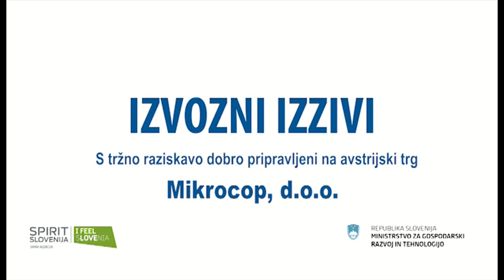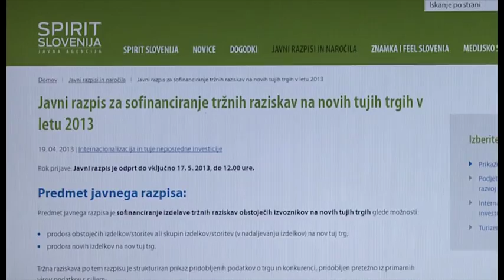S tržno raziskavo dobro pripravljeni na avstrijski trg, Mikrocop, d.o.o.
Pri širjenju poslovanja na tuje trge je zelo pomembna dobra priprava podjetij, kar vključuje tudi raziskavo trga, na katerega se želi posamezno podjetje podati.

Takšno raziskavo so izvedli tudi v podjetju Mikrocop, vodilnem ponudniku rešitev za brezpapirno poslovanje. V Mikrocopu uspešno rešujejo sodobne izzive, povezane z zajemom dokumentacije in podatkov, njihovim upravljanjem ter varno dolgoročno hrambo.